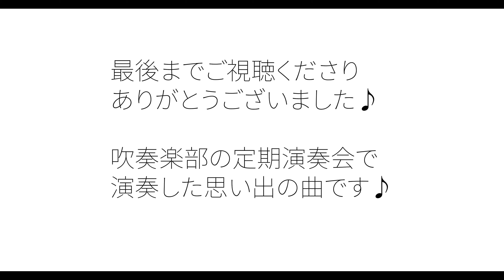夜空ノムコウ - クラリネットカバー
吹奏楽部の定期演奏会で演奏した思い出の曲です♪

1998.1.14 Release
SMAP「夜空ノムコウ」
作詞：スガシカオ
作曲：川村結花
編曲：CHOKKAKU